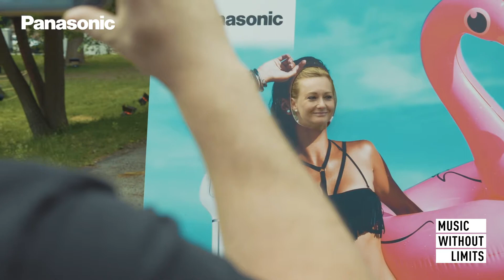Panasonic párty na festivalu Metronome 2019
Náš párty stan Panasonic jsme jako první rozbalili na festivalu Metronome 2019 v Praze. Skvělá atmosféra!
A tím teprve začínáme! Pokračujeme v objíždění nejlepších letních fesťáků. Přijď nás navštívit do párty stanu a vyzkoušet si naše super party speakery, repráky, sluchátka, foťáky Lumix a další vychytávky. Mrkni na odkaz, ať víš, kde nás hledat